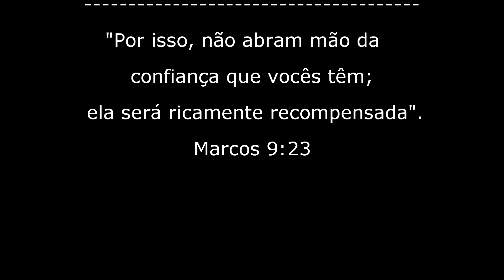Ilha grande - Volta Completa - Dia 2 - Parte 4 (Bananal, Sitio Forte , Tapera)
dia 9 de Julho de 2017 Iniciamos o segundo dia de trilha. Saímos de Japariz, passamos pela praia da Freguesia de Santana e seguimos para a praia da Baleia de onde tem uma trilha que sai na Lagoa Azul.

Na praia da Freguesia de Santana a alça da mochila do Leandro arrebentou, tivemos que parar um tempo para costura-la.
Após, seguimos passando pela Igreja da Freguesia de Santana, praia da Grumixama, praias de Matariz, Bananal Pequeno, Bananal, Sitio forte e conseguimos negociar um quarto na praia da Tapera.
Na praia Bananal Pequeno, paramos um pouco para curtirmos um bom mergulho e descansar.